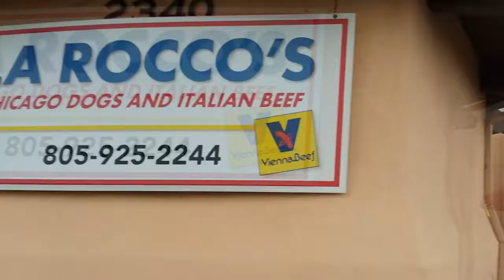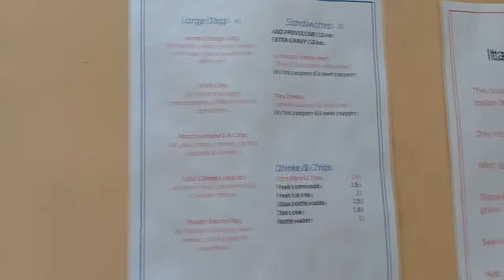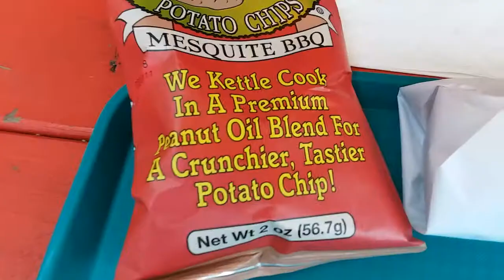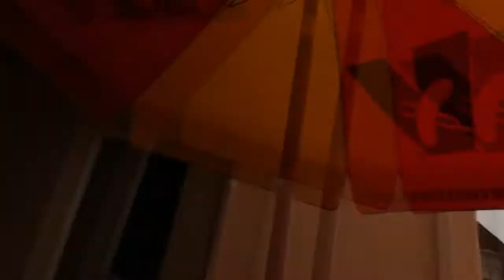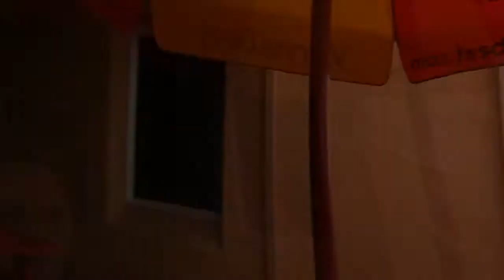Cealezra AdventurEZ at La Rocco's Chicago Dogs in Santa Maria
Cealane and I try the new La Rocco's Chicago Dogs in town, a new and delicious hot dog spot with adorable size and tasty dogs